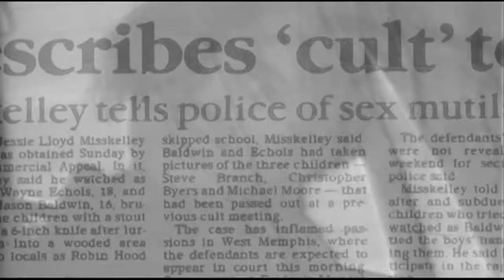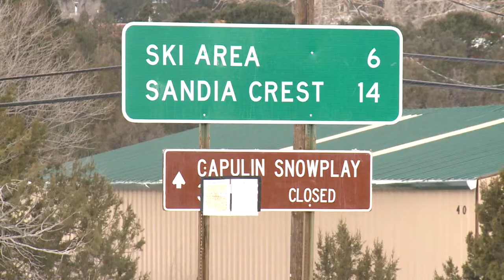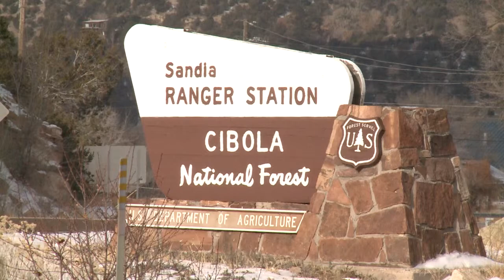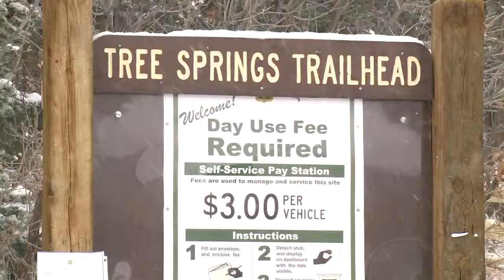Hot Topics: 1/4/13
Nikki and Kristen have the hot topics to wrap up the work week, including a look at the world's shortest escalator, name boundaries in Iceland, extreme measures a teen took to use the internet, Kate Winslet's new adventure, what's new in theaters this weekend, ways to safely go sledding in NM, and a look at the PETA "Lettuce Ladies."